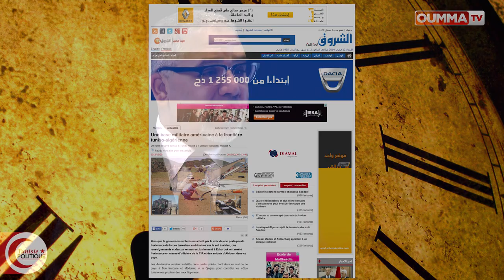Entretien exclusif avec Ali Larayedh, ex-Premier ministre tunisien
L' émission « Au fil des rencontre » reçoit un invité exceptionnel, Ali Larayedh, ex- Premier ministre tunisien et   ministre de l'Intérieur dans le gouvernement Hamadi Jebali. Il est  également l'un des principaux dirigeants du parti  Ennahda.